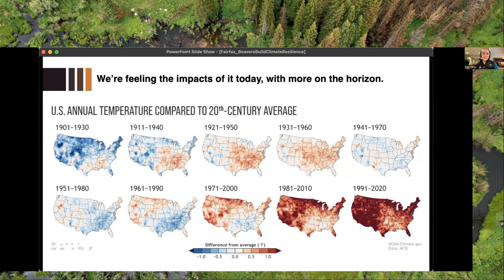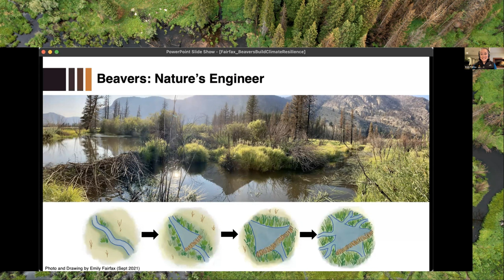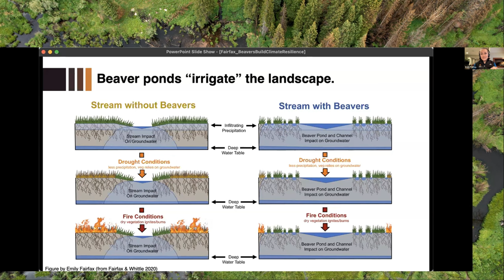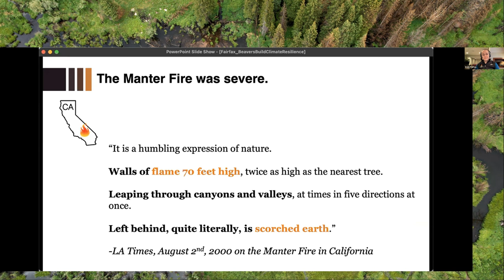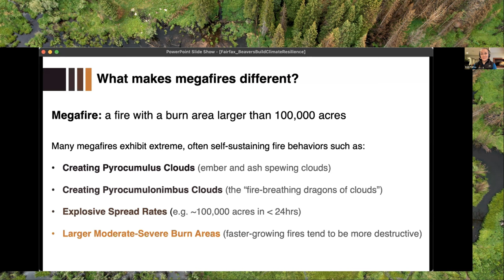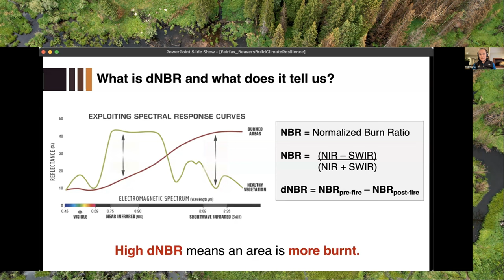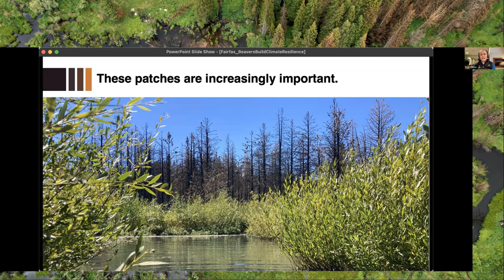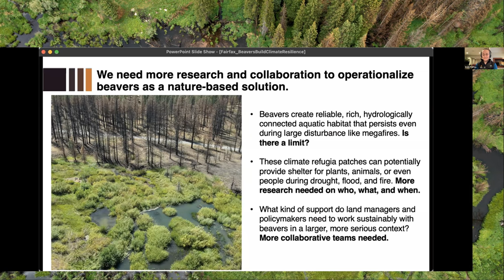Smokey the Beaver: How Beavers Build Fire-Resistant Landscapes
This Sips 'n' Science virtual pub talk aired on November 28, 2023, as a part of the Luckiamute Watershed Council's Love Your Watershed program.

Presentation Synopsis: Beaver dams and beaver mimicry (e.g. Beaver Dam Analogs) are gaining popularity as a low‐cost, nature-based strategy to build climate resiliency at the landscape scale. Beavers slow and store water in their ponds, canals, and the surrounding soil during wet periods which can then be accessed by riparian vegetation during droughts. As a result, the well-watered vegetation in beaver-dammed riparian corridors is less flammable. Emily's research has shown that these beaver-influenced patches of the landscape stay green and can serve as fire refugia, preserving intact, mature riparian habitat, even during megafires. Perhaps instead of relying solely on human engineering and management to create and maintain fire‐resistant waterways and riparian zones, we could benefit from partnering with beaver’s ecosystem engineering to achieve the same goals at a lower cost.

Dr. Fairfax double majored in Chemistry and Physics as an undergraduate at Carleton College, then went on to earn a PhD in Geological Sciences with an emphasis in Hydrologic Sciences from the University of Colorado Boulder. She uses a combination of remote sensing, modeling, and field work to understand how beaver ecosystem engineering can create drought and fire-resistant patches in the landscape under a changing climate.  Her research has been featured internationally in National Geographic, the New York Times, the LA Times, BBC, Vox, and others. When Dr. Fairfax says she can talk about beavers all day, she’s not kidding.

Thank you to Pacific Power Foundation, which provided funding that helped support this Sips 'n' Science webinar!